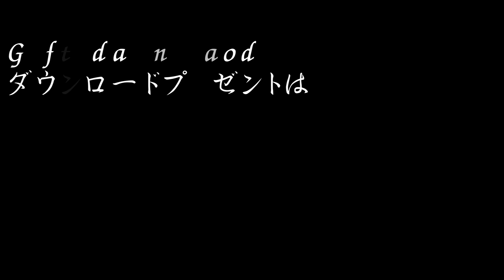Beautiful Great Barrier Reef coral reefs even after heavy rain グレートバリアリーフ悪天候のあとでもサンゴ礁はカラフル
0:00 opening　オープニング
0:10 Great Barrier Reef グレートバリアリーフへ
0:18 Giant giant clam 1ｍ+ シャコガイ
0:25 Divers ダイバー
1:45 Coral garden サンゴ
1:10 Barramundi cod GT サラサハタ ロウニンアジ
1:27 Diver Slide show
2:23 Free Photo 写真プレゼント

大雨の後、透明度は低下しましたが美しいグレートバリアリーフのサンゴ礁

どんなグレートバリアリーフを見ましたか？

👇無料の画像素材はこちらから。

関連動画
Great Barrier Reef2021年

Great Barrier Reef 2020年

Great Barrier Reef Coral Sea underwater creatures

音源はyoutubeオーディオ ライブラリ

Walk into Paradise - Carmen María and Edu Espinal